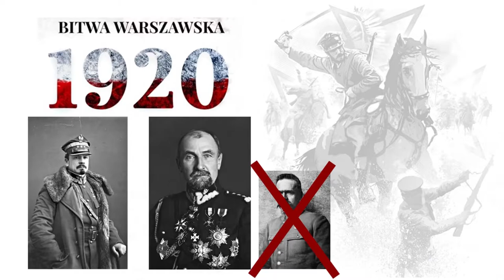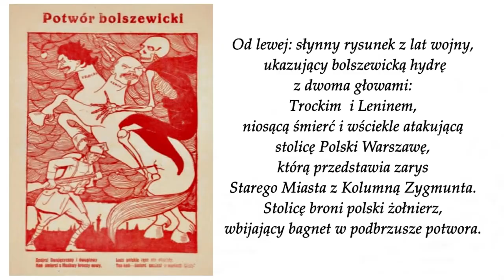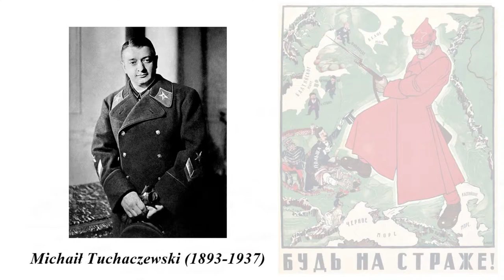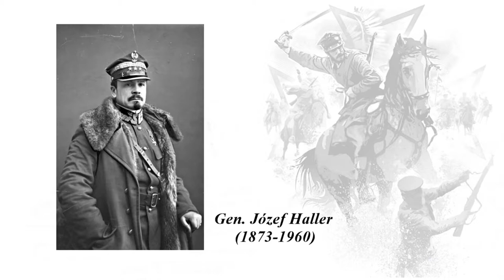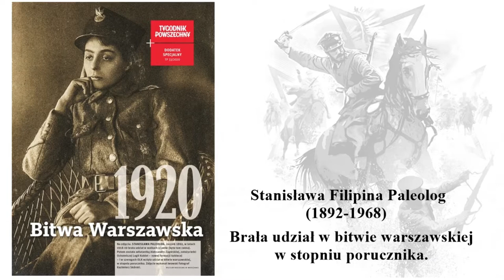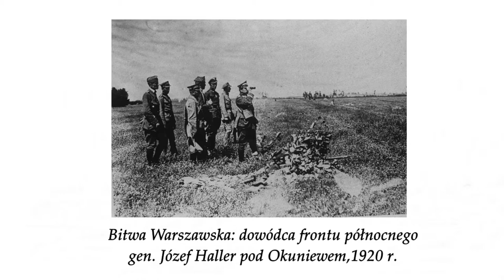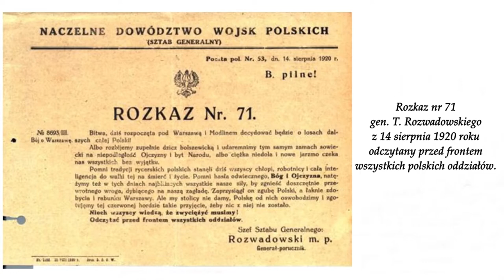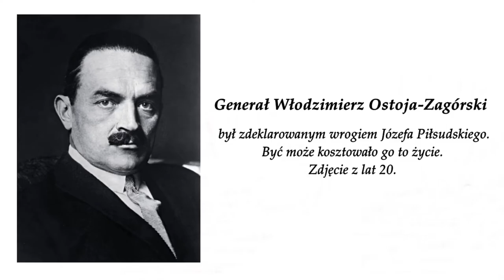Bitwa Warszawska 1920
źródło nagrań materiałów archiwalnych IPN